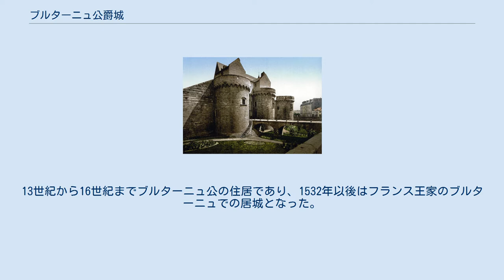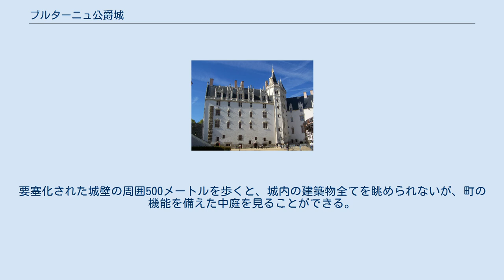ブルターニュ公爵城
ブルターニュ公爵城（フランス語：Château des Ducs de Bretagne）は、フランス・ナントにある広大な要塞城。
現在ナントはロワール＝アトランティック県の一部であるが、1941年に分離されるまでは歴史的にブルターニュの一部であった。
城はロワール川の右岸にたち、昔は周囲に堀がめぐらされていた。
 1207年、当時のブルターニュ公ギィ・ド・トゥアル（ブルターニュ女公コンスタンスの2番目の夫）によって建造された。
1466年に再建された。
13世紀から16世紀までブルターニュ公の住居であり、1532年以後はフランス王家のブルターニュでの居城となった。
城は1840年、フランス文化省によって歴史的建造物のリストに加えられた。
 1990年代より、ナント市は綿密な修復計画を進め、ナントとブルターニュの歴史的象徴としてかつての栄光をこの場所に取り戻すべく補修を行った。
工事には15年かかり、一般公開を3年間中断し、2007年2月9日に再公開した。
現在は人気のある観光地となっている。
 修復された大建築物には、城の32部屋を備えたナント歴史博物館が含まれる。
要塞化された城壁の周囲500メートルを歩くと、城内の建築物全てを眺められないが、町の機能を備えた中庭を見ることができる。
 入口